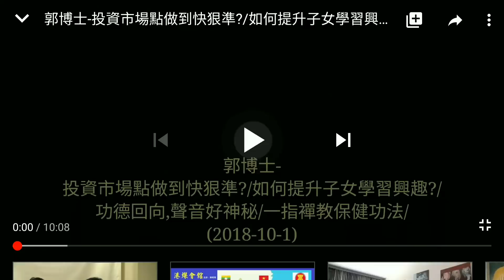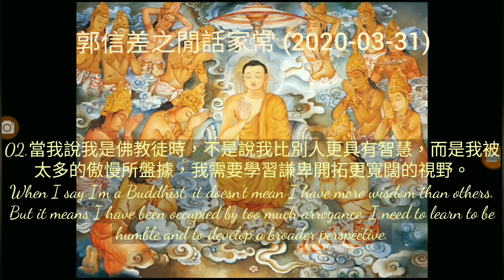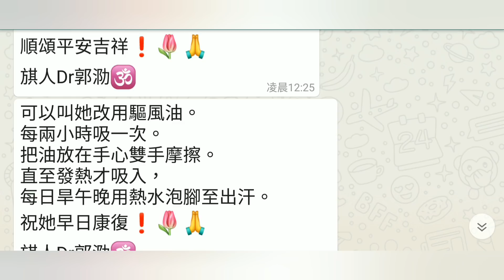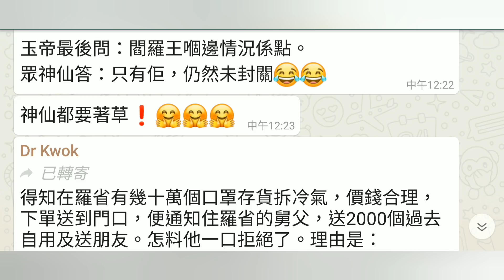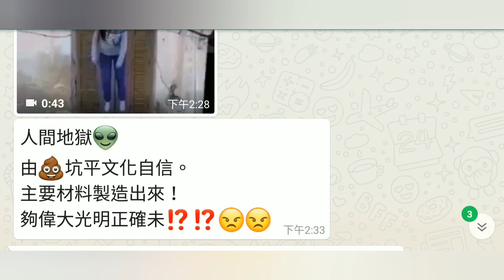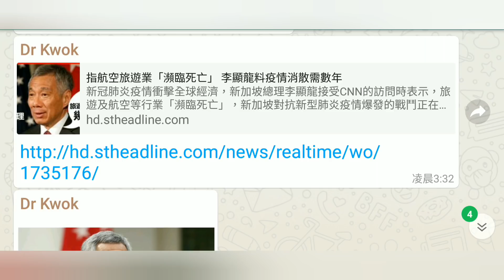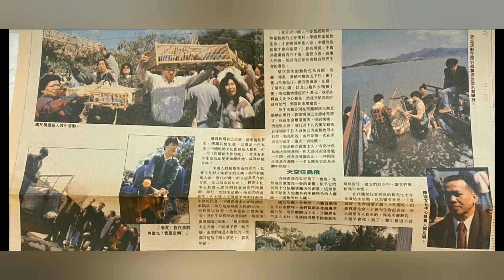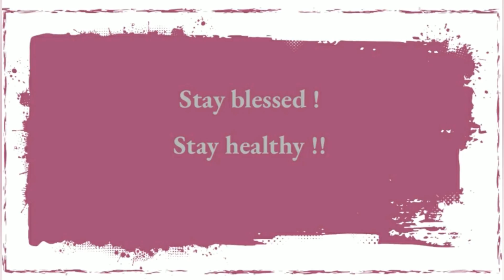郭信差之＂閒話家常＂(249)